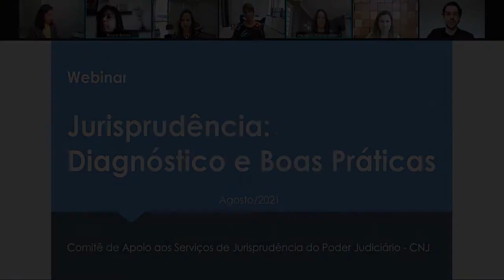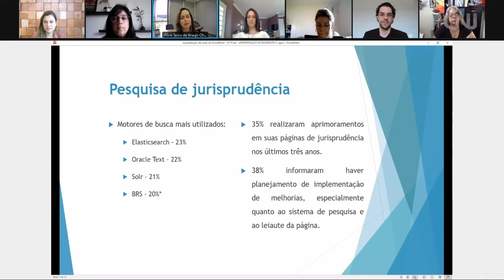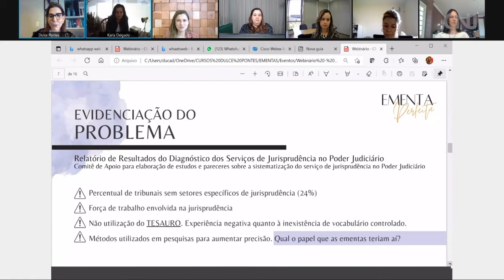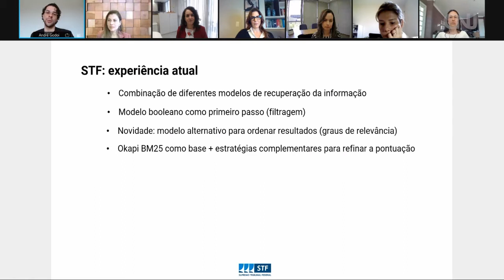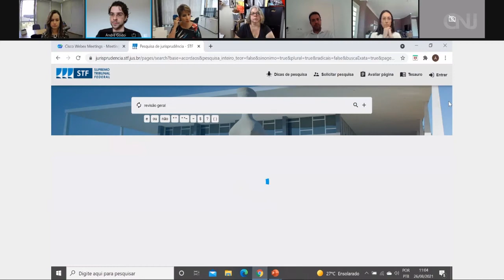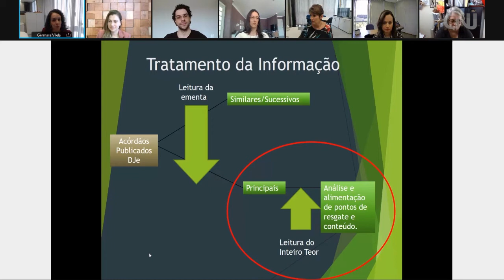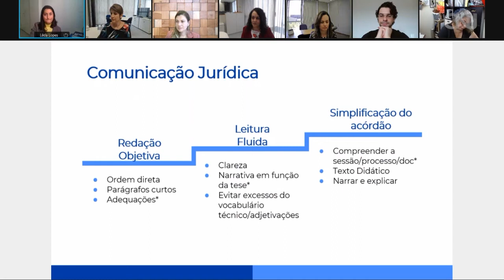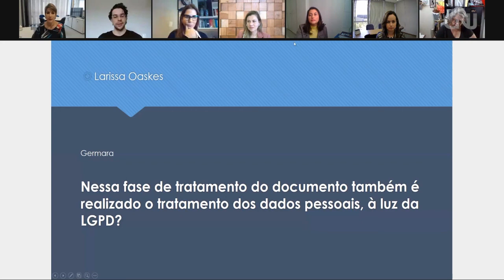Webinar - Jurisprudência: Diagnóstico e Boas Práticas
O Conselho Nacional de Justiça (CNJ) realizou o Webinar Jurisprudência: Diagnóstico e Boas Práticas para compartilhar principais conclusões do relatório diagnóstico do serviço de jurisprudência do Poder Judiciário, além de divulgar iniciativas dos tribunais nessa área. Durante o webinar foi apresentado o cenário nacional no que se refere à jurisprudência e o compartilhamento de práticas que se destacam no TJPE, CNJ, STF e STJ.

O diagnóstico dos serviços de jurisprudência nos tribunais do país foi realizado pelo Comitê de apoio, instituído pela Portaria CNJ 5/2020 que tem como objetivos a sistematização e a padronização do serviço de jurisprudência, no âmbito do Poder Judiciário, bem como a proposição de inovações para melhorar a divulgação e a recuperação das informações dos julgados, em especial dos precedentes judiciais.